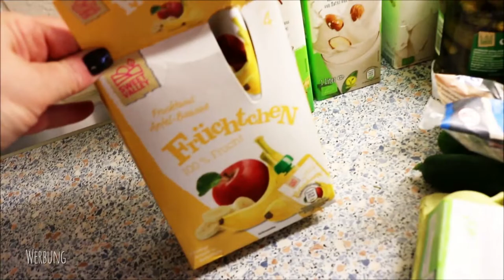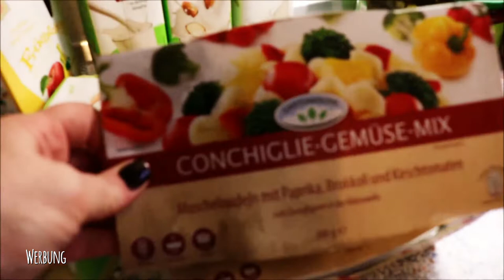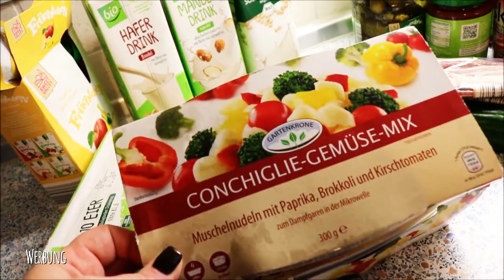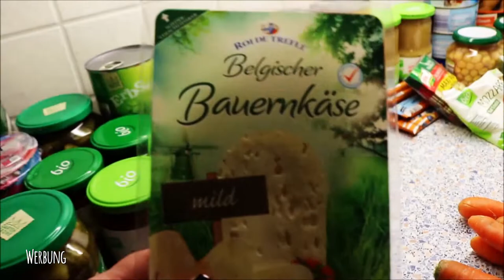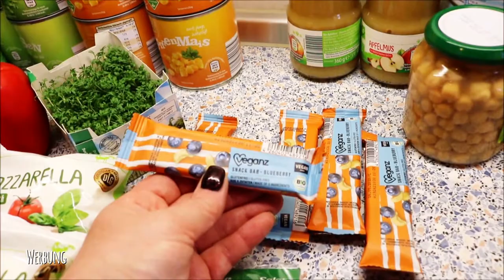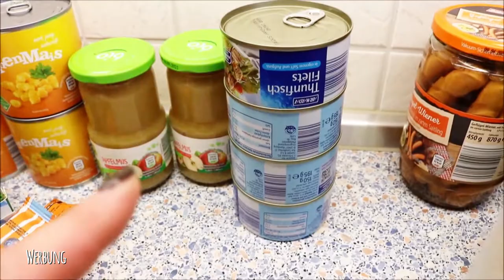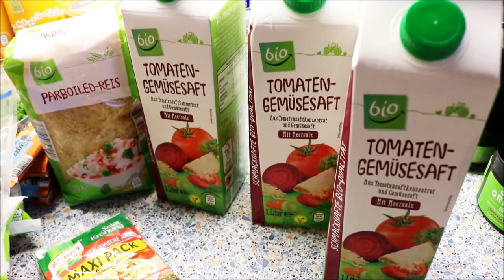Food Haul Aldi Süd Oktober | Wocheneinkauf | Bio Vorräte aufstocken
Ich war im Aldi und habe dort unsere Vorräte wieder aufgestockt.
Dieses Mal sind viel Bio Produkte aus dem Aldi dabei.

SHOP EMPFEHLUNG
Abnehmen, Anti-Cellulite, Anti-Aging und Gesundheit: